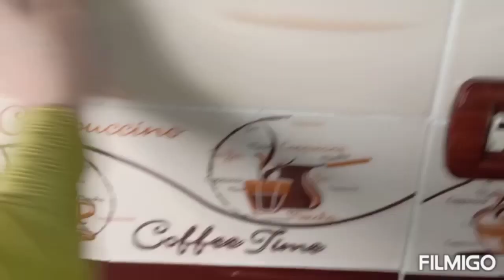روتين ازاي نتعامل مع مشتريات الخضار في زمن الكورونا روتين_في_المطبخ //سوبر مامي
هشارك معاكوا في الفيديو طريقتي في التعامل مع مشترياتي من الخضار وطريقه غسيل الخضار سواء في زمن الكورونا او لأ وازاي نتحتفظ بالخضار لأطول وقت في التلاجه .
ممكن نستخدم علب حفظ الخضار والفاكهه من تابروير او نستخدم بوكسات نفرش فيها مناديل مطبخ ونحفظها في التلاجه .